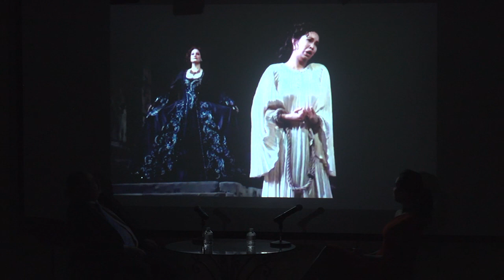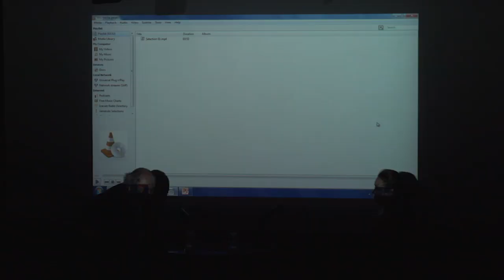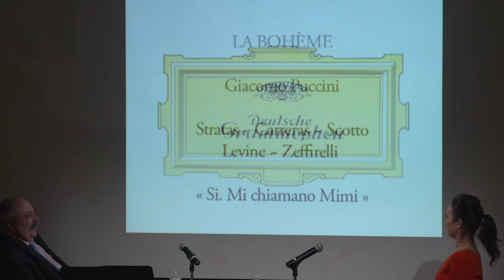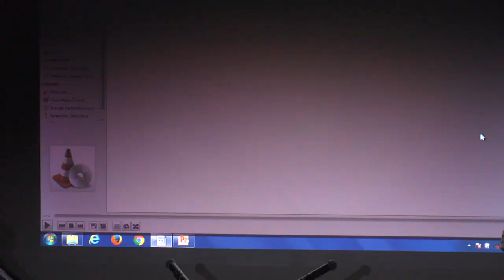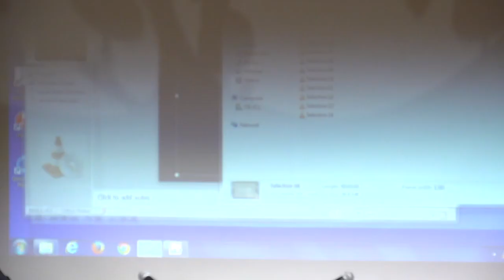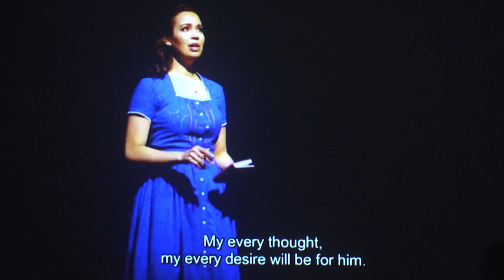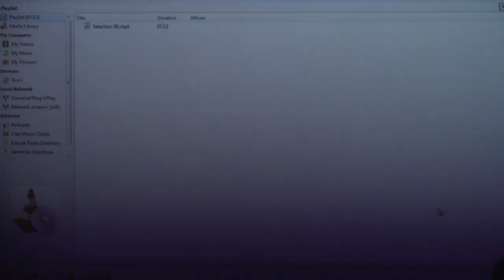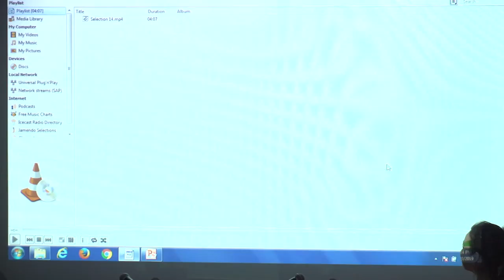A Conversation with Nadine Sierra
Adventures in Italian Opera with Fred Plotkin. On the occasion of her performances as Gilda in Verdi's Rigoletto at the Metropolitan Opera.